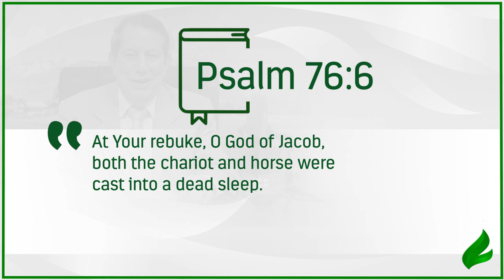If the enemy attacks you, God will do this. | Dr. Soares | Sowing The Faith [ENGLISH]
As they were passing through the Red Sea, the enemies of God's people were drowned when they tried to stop Israel. That's what happens when evil tries to get in the way of a servant of the Lord!